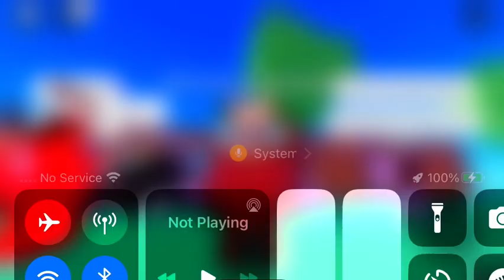CLEAN UP PLS DONATE! CleanUpPLSDONATE by ke_will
DESC & THUMBNAIL SOON!